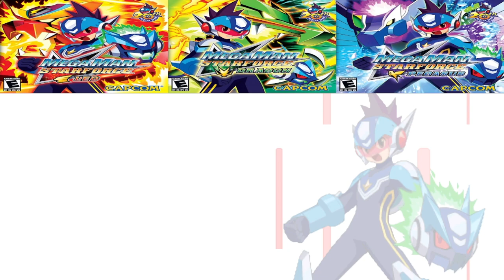MegaMan Star Force: Leo (NDS) - Episódio 17 - Owen Glendower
Jogo para Nintendo DS feito por Owen Glendower para o canal Elite Clássicos. Abaixo algumas palavras de nosso Let's Player.

No episódio de hoje: roteiros